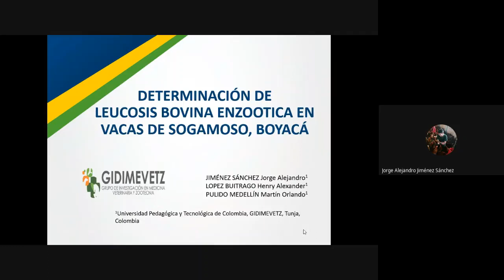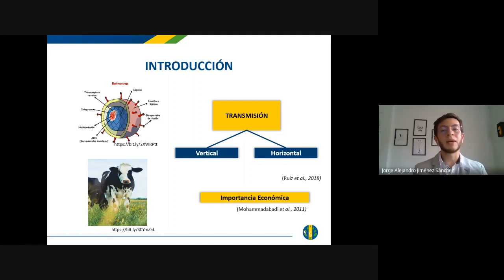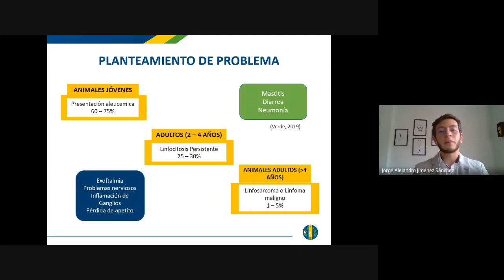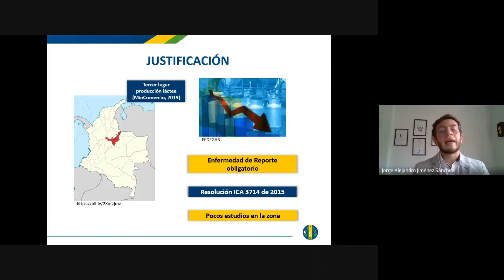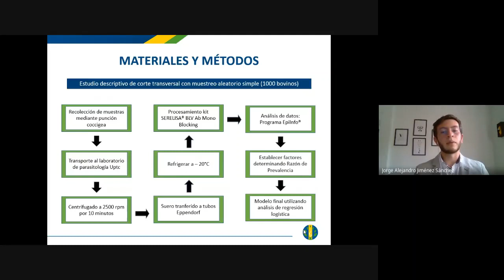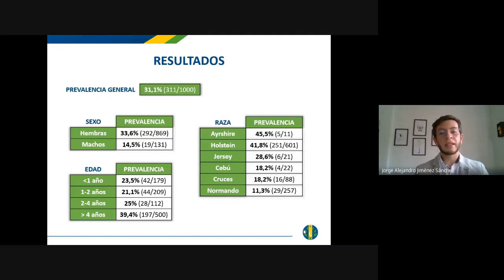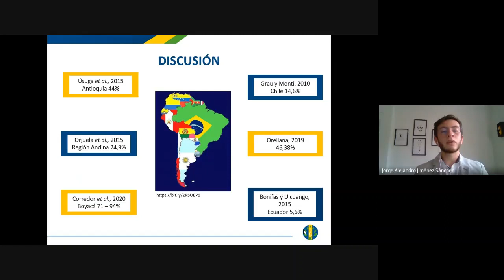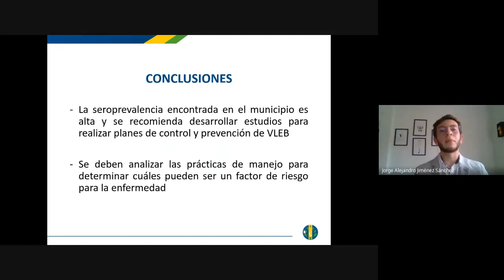Determinación de leucosis bovina enzoótica en vacas de Sogamoso, Jorge A. Jiménez S.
El virus de Leucosis Enzoótica Bovina (VLBE) es una enfermedad infecciosa que ataca los glóbulos blancos de la sangre; se presenta en mayor proporción en bovinos adultos de razas de producción láctea. En bovinos adultos se puede encontrar signos como exoftalmia y problemas nerviosos, además aumenta la prevalencia de otras enfermedades infecciosas como mastitis, diarrea y neumonías. Su transmisión puede ser vertical u horizontal, siendo ésta la más importante fuente de contagio. En Colombia el VLBE es una enfermedad de reporte obligatorio, aun así, no existen programas para prevenir la propagación del virus. El objetivo de este trabajo es determinar la prevalencia de Leucosis Bovina Enzootica en vacas de Sogamoso, Boyacá. Se realizó un estudio descriptivo de corte transversal con muestreo aleatorio simple, donde se tomaron 1000 muestras de sangre (7 ml/animal) mediante punción venosa coccígea, las cuales fueron refrigeradas, almacenadas y transportadas al laboratorio de Parasitología Veterinaria de la UPTC, allí se analizaron mediante el kit comercial SERELISA® BLV Ab Mono Blocking. Los datos fueron procesados con el programa estadístico EpiInfo®. Se estableció una seroprevalencia de 31,1% (311/1000) en donde las hembras (33,6%), animales mayores de 4 años (39,4%) y la raza Ayrshire (45,5%) presentaron mayor positividad. La seroprevalencia encontrada en el municipio es alta, se considera importante el desarrollo de estudios que permitan el establecimiento de planes de control y prevención de VLBE, sin embargo, se deben analizar prácticas de manejo para determinar cuáles de estás pueden ser factores de riesgo para la enfermedad.